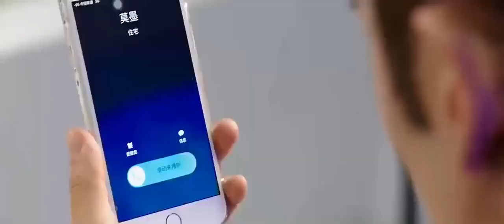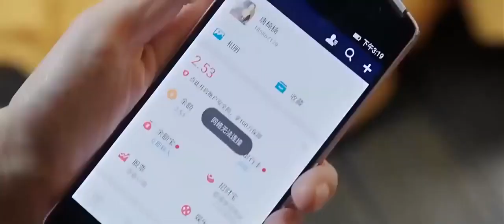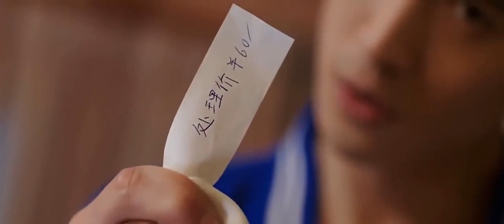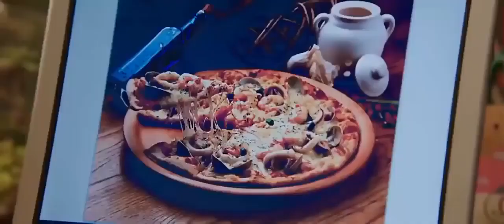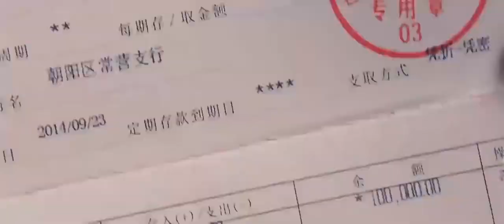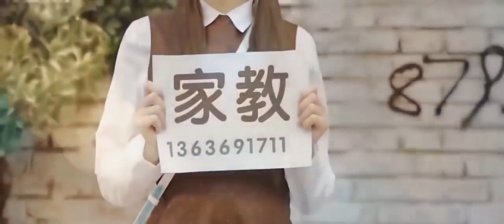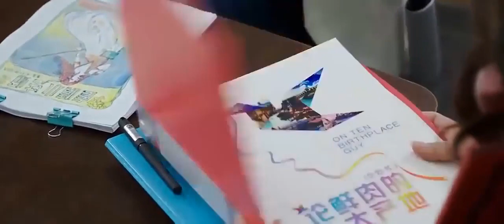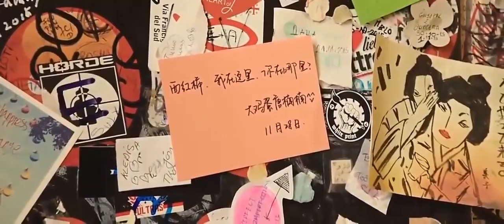Pride and Prejudice|New Chinese Full Movie || Romantic Comedy with English Subtitles